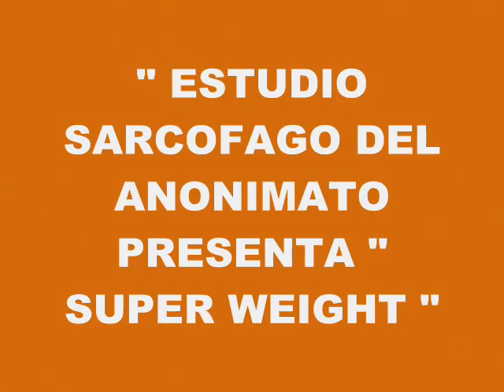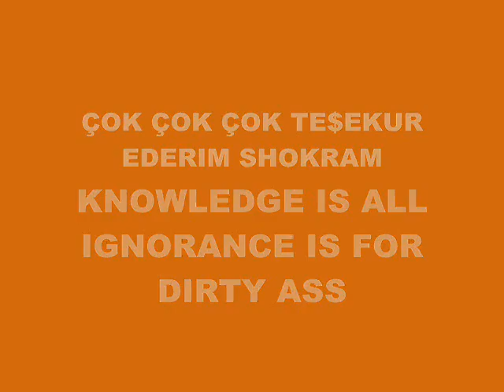MUSIC 5173-SUPER WEIGHT-PRODUCED IN MY PLAYSTATION 2 MARVOK345